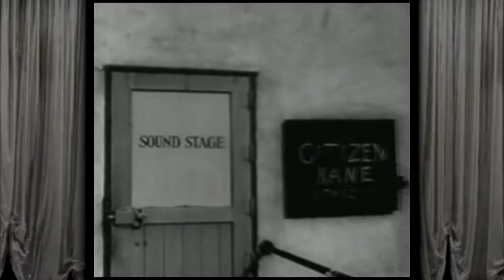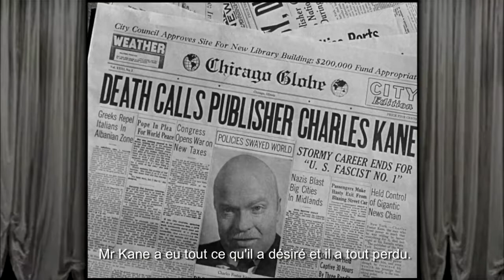08 Les films à voir et revoir Bandes annonces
Les films à voir et revoir Bandes annonces # 8